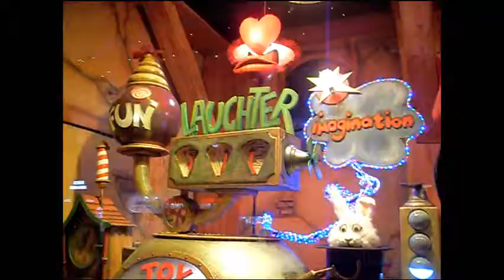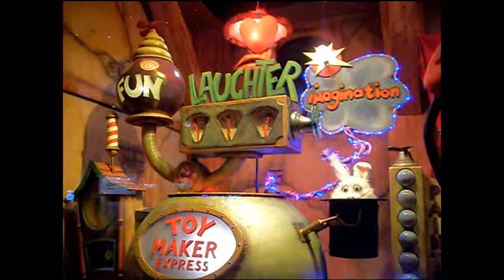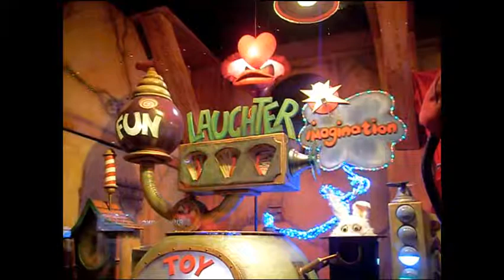Fenwicks Windows 2011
Rock on Newcastle